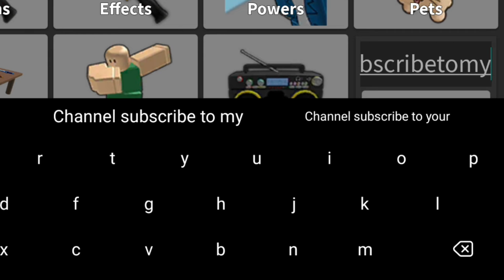⚠️UPDATE! CODES⚠️MURDER MYSTERY 2 ROBLOX CODES 2024 - MM2 CODES 2024 - MURDER MYSTERY 2 CODES